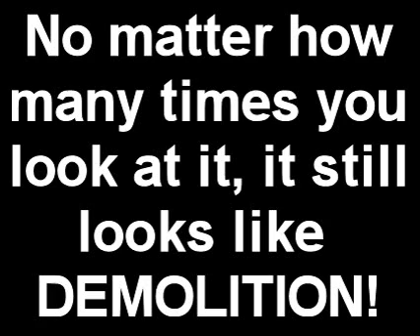WTC 7 And the Children Cried.flv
what more proof did you need to see that something is wrong with the offical story of 9/11?